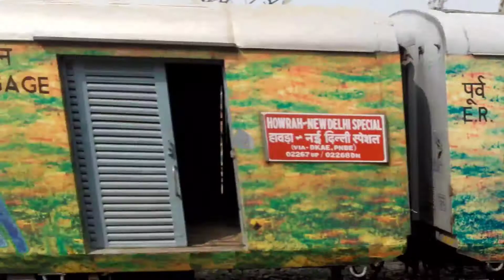Howrah New Delhi Duronto Express & Chambal Express- First Run After Lockdown.